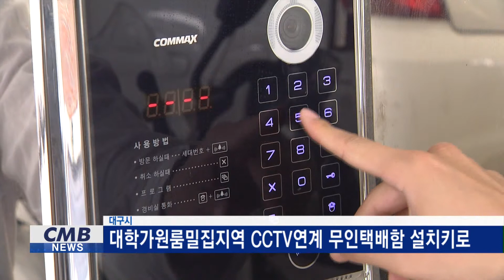[대구뉴스] 대학가원룸밀집지역 CCTV연계 무인택배함 설치키로